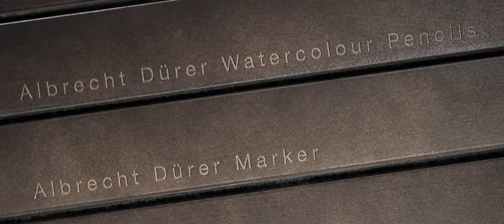Faber-Castell - Limited Edition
Die brandneue Faber-Castell Art & Graphic Limited Edition.